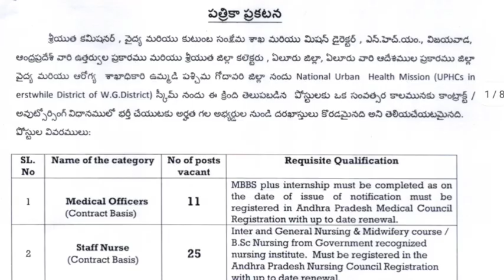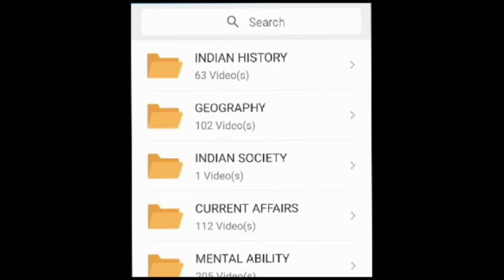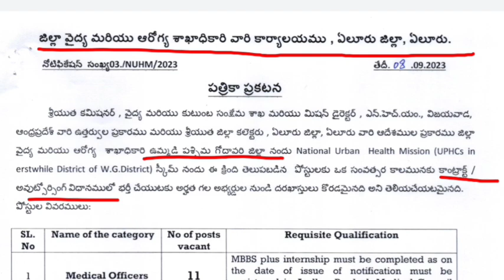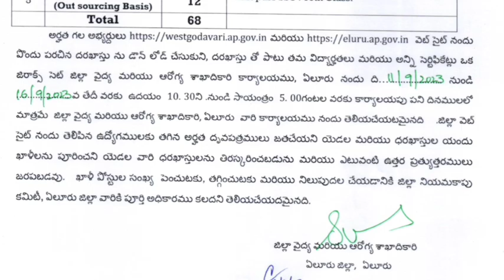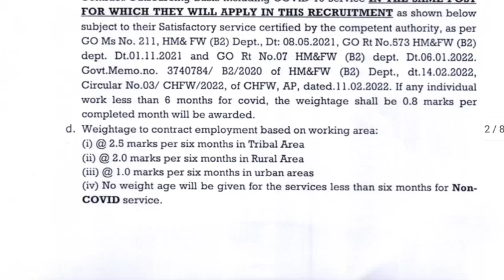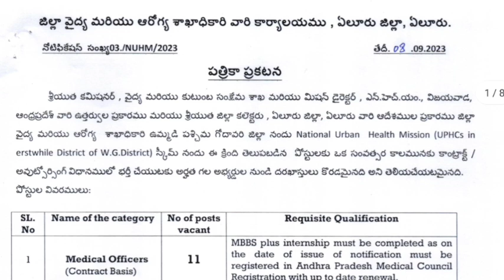AP Outsourcing Jobs Notification 2023 | No Exam, No Fee.. Apply Offline